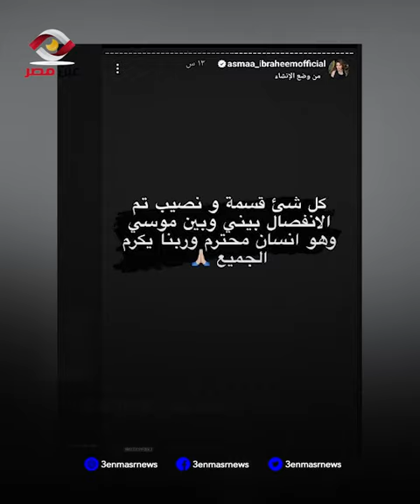لبست فستان بـ5 مليون جنيه.. مين هي المذيعة أسما إبراهيم